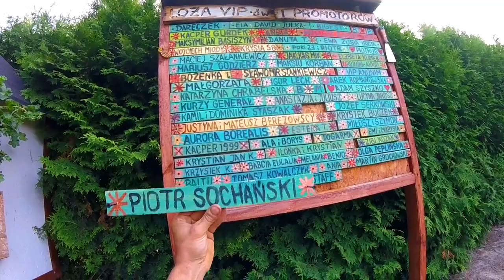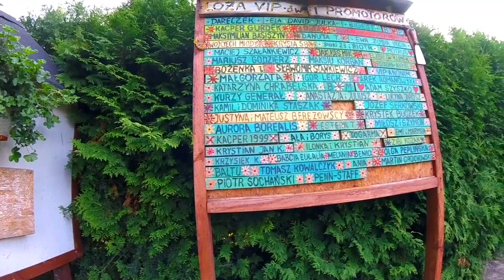Dlaczego te kurczaki są łyse?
Łyse kurczaki. Genetyka czy coś innego?

Każdy znajdzie coś dla siebie:
Każdy widz ma możliwość pomocy i wsparcia Kurnika Kazika.
Każdy  może wesprzeć żyjące tutaj zwierzęta dokonując wpłaty na poniższy nr konta:

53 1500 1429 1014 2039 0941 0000

Worek owsa- 35zł
Pozdrawiam wszystkich.
Kazik.